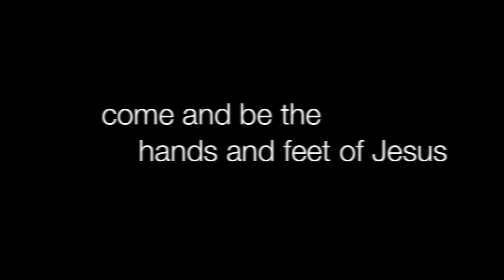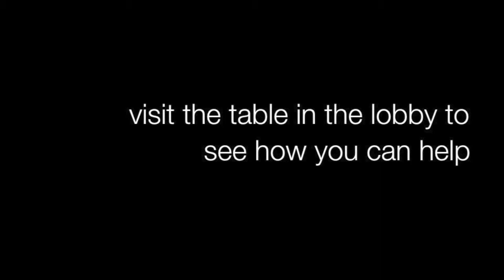Clothing the Homeless - Santa Ana Civic Center, November 2009 (final)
Clothing the Homeless, a ministry of Creekside Christian Fellowship in Irvine, CA, provides clothing and support to the homeless population in Orange County and nearby areas.

These are pictures from a clothing distribution at the Santa Ana Civic Center in November, 2009. We serve at this location every other month.

The ministry is led by Sue Sonnenberg, and relies on volunteer workers and clothing donations.

The music accompanying the pictures is a near-complete excerpt of a beautiful, challenging song by Derek Webb, called Rich Young Ruler, from his Mockingbird title.

Video production and music selection is by a gifted young Christian woman I have the privilege of calling my daughter.